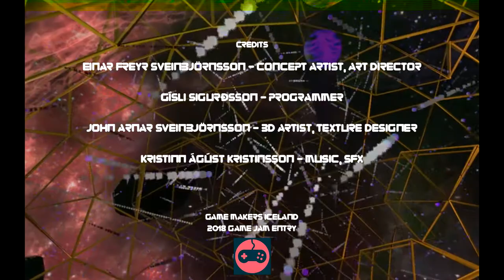BomBardMent - trailer (GMI Game Jam 2018 entry)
An entry in the Game Makers Iceland Game Jam 2018.

game info:
Defend yourself against a barrage of laser balls. The game gets increasingly
difficult so try to get as many points as possible.
You get points by killing turrets with charged balls

Credits

Einar Freyr Sveinbjörnsson - concept artist, art director

Gísli Sigurðsson - programmer

John Arnar Sveinbjörnsson - 3d artist, texture designer

Kristinn Ágúst Kristinsson - music, sfx